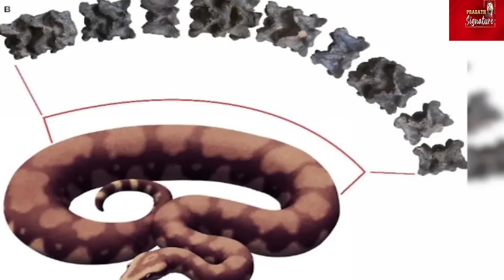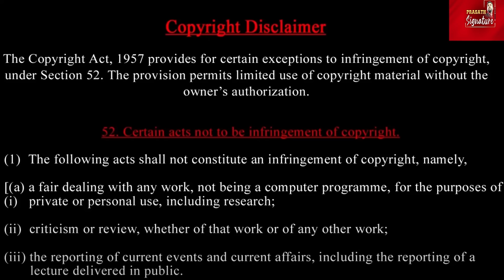உலகமே மிரண்டு பார்க்கும் வாசுகி பாம்பு வருகை Vasuki Snake Return Temple mystery in nagalogam India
Prasath signature
பூமியில் இதுவரை இல்லாத மிகப் பெரிய பாம்பு.. இந்தியாவில் இருந்தது கண்டுபிடிப்பு.. 50 அடி நீளம்... 1000 கிலோ எடை... புராணங்களில் சொன்னது நிஜத்தில்..? இதற்காக தான் பாம்புகளை சாகடிக்க வேண்டாம் என்று நம் முன்னோர்கள் சொன்னார்களா? உலகமே மிரண்டு பார்க்கும் வாசுகி பாம்பு Vasuki Snake Return Temple mystery in nagalogam India